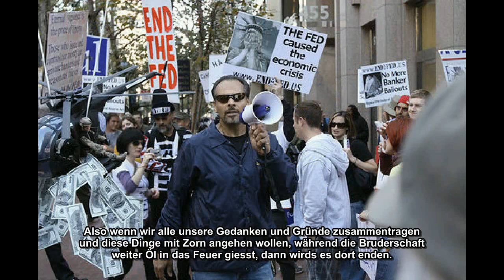Du hast gewählt hier zu sein - Freeman Perspektive 5 / 5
Freeman spricht über Macht des Geldes,  Macht des geschriebenen Wortes,  über das Aufgeben von allem und Erlangung der Welt, Freisetzung der Opfermenthalität, deine persönliche Reise hier auf der Erde.